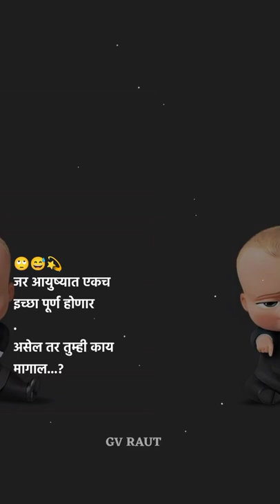Marathi Love Status | Marathi Shayari Status | Whatsapp status | Quotes Status | Trending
Marathi Love Status | Marathi Shayari Status | Whatsapp status | Quotes Status | Trending Status